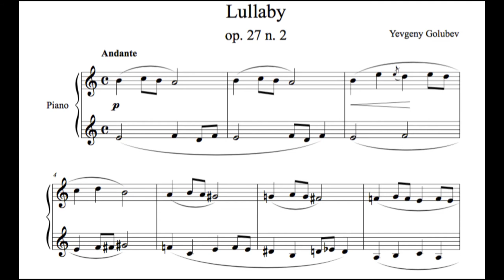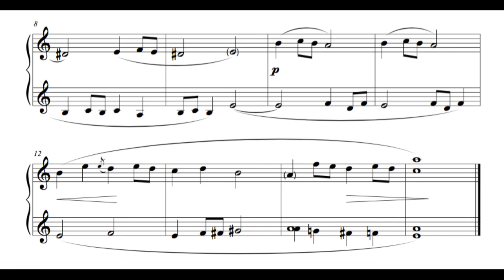Yevgeny Kirillovich Golubev - Lullaby, op. 27 n. 2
Yevgeny Kirillovich Golubev (Russian: Евге́ний Кири́ллович Го́лубев) (16 February 1910 – 25 December 1988) was a Soviet and Russian composer.

Golubev was born and died in Moscow. He was taught by Nikolai Myaskovsky, and his students included Iosif Andriasov from 1958 till 1963, Alfred Schnittke, who studied with him from 1953 until 1958, Asya Sultanova, and Michael L. Geller. His own compositions included at least twenty-four string quartets, seven symphonies, three piano concertos - the last dedicated to and recorded by Tatiana Nikolayeva -, concertos for violin, cello and viola, ten piano sonatas (the sixth dedicated to Myaskovsky), sonatas for violin, cello and for trumpet (1956) (the latter dedicated to Sergei Nikolaevich Yeryomin), and quintets for strings with piano and with harp, among other works. This harp quintet is one of Golubev's few works that are still occasionally performed.

The Soviet state record label Melodiya released several LPs of his music, including the three piano concertos, two of the symphonies, and some chamber works and songs which are no longer easily available. During the last years, some of these old recordings were released on CD.

If you wish this recording to be removed, it can be done, please just let us know and the video will be removed.